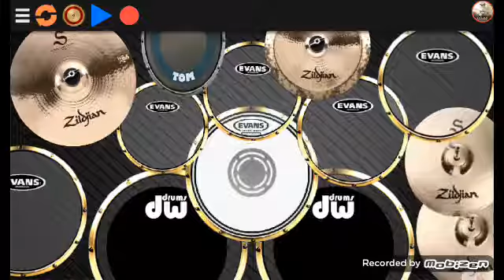Márcia Fellipe paralisou real drum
Download da Real Drum na play store
Link do sons e imagens do nilkson drummer